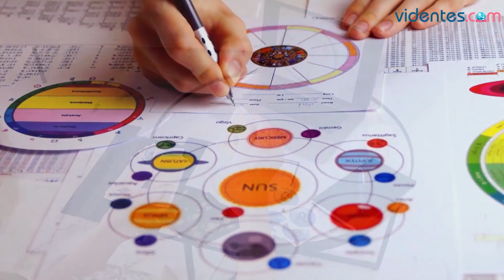HORÓSCOPO DIARIO 🌔⭐🔥 TAURO ♉ LUNES, 29 DE MAYO DE 2023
Horóscopo de Tauro para hoy, lunes 29 de Mayo de 2023. El horóscopo para hoy: descubre tu futuro gracias a mi horóscopo diario para ti.